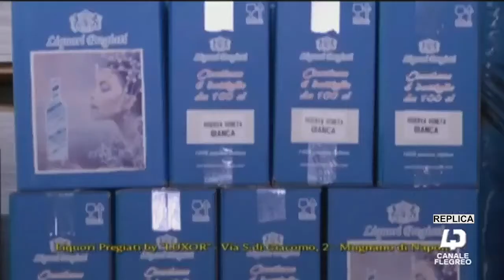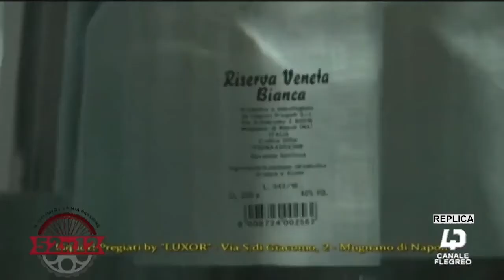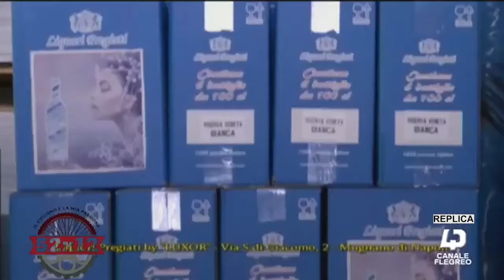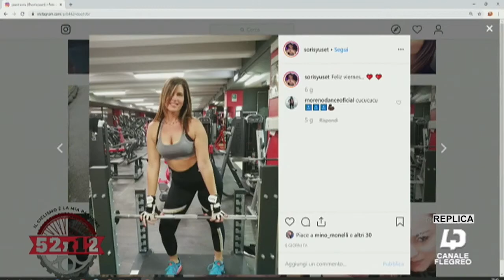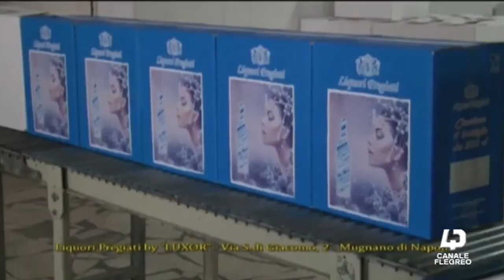52X12 puntata del 21 novembre 2019